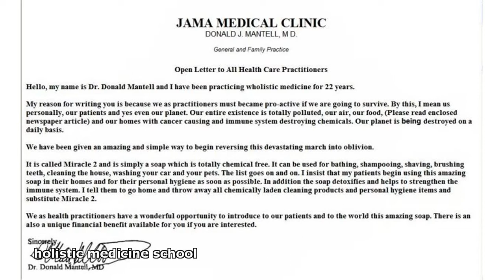holistic medicine school